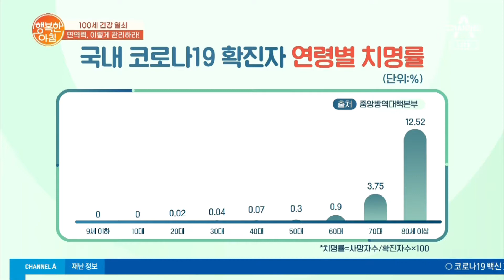면역력이 치사율을 갈랐다?! | 행복한 아침 728 회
면역력 수준 자가 진단 테스트로
나의 면역력이 어느 수준인지 체크해 보자!